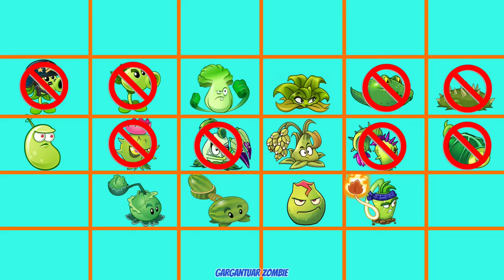Random 30 GREEN Plants Level 1 Battlez - Who Will Win? - Pvz 2 Plant vs Plant